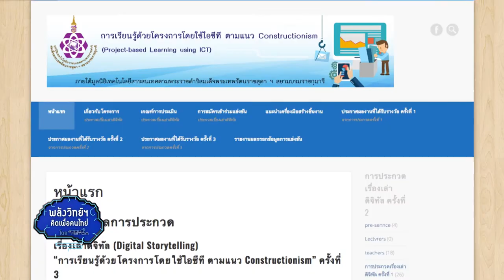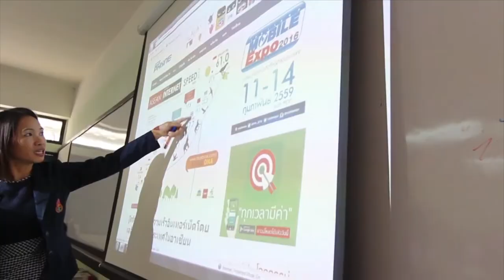พลังวิทย์ คิดเพื่อคนไทย ตอน ประยุกต์ใช้ไอซีทีช่วยส่งเสริมการเรียนรู้ด้วยโครงการ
มูลนิธิเทคโนโลยีสารสนเทศตามพระราชดำริสมเด็จพระเทพรัตนราชสุดา ฯ สยามบรมราชกุมารี ร่วมกับ สวทช. ส่งเสริมให้ครูได้จัดการเรียนรู้ด้วยโครงการโดยใช้ไอซีทีให้กับนักเรียน โดยได้จัดอบรมพัฒนาครู และนักศึกษาครูให้รู้แนวทางการทำกิจกรรม และเลือกตัวอย่างที่น่าสนใจจัดทำเป็น Digital Storytelling เผยแพร่ในเว็บไซต์  ตลอดจนจัดทำบทเรียนบนระบบ MOOC เพื่อให้ครูเข้ามาเรียนรู้ แล้วนำไปประยุกต์ใช้กับผู้เรียนของตนต่อไป

โดยการเรียนรู้ด้วยโครงการโดยใช้ไอซีที มีหัวใจสำคัญคือ เรียนรู้โดยการสร้างชิ้นงานและเลือกใช้เทคโนโลยีหรือไอซีทีที่เหมาะสม มาเป็นเครื่องมือของผู้เรียน ทำให้นักเรียนมีโอกาสได้ทำงานร่วมกัน มีการวางแผนงาน ได้รู้จักการแก้ไขปัญหาและอุปสรรคร่วมกับเพื่อน จนได้ชิ้นงานออกมาตามแบบแผนที่วางไว้  เกิดการเรียนรู้ทั้งเนื้อหา และเกิดทักษะที่จำเป็นในศตรวรรษที่ 21 ได้แก่ การสื่อสาร การคิด การแก้ปัญหา ทักษะชีวิต และการใช้เทคโนโลยี